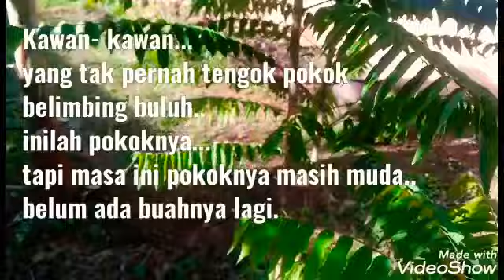Pokok Belimbing Buluh